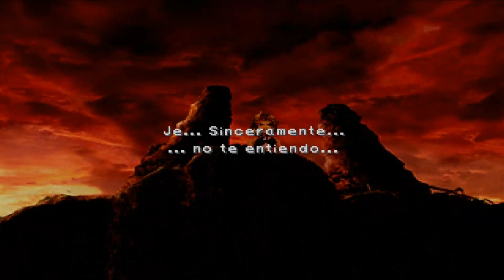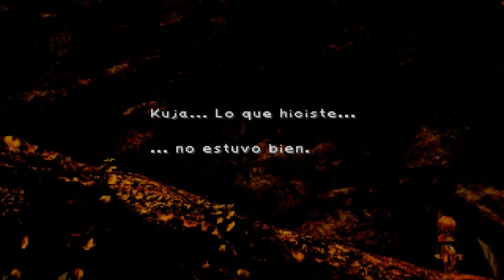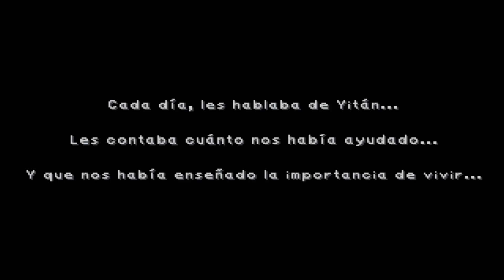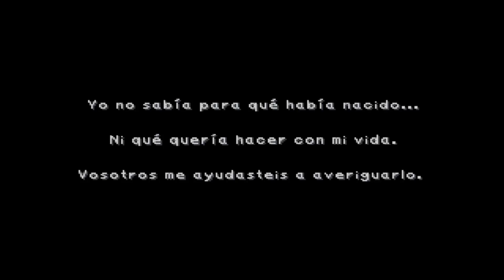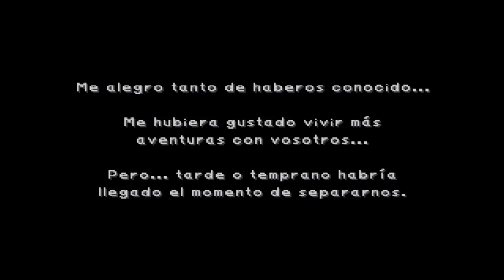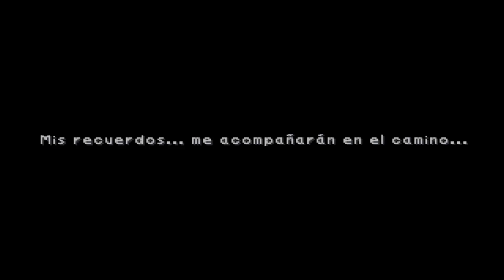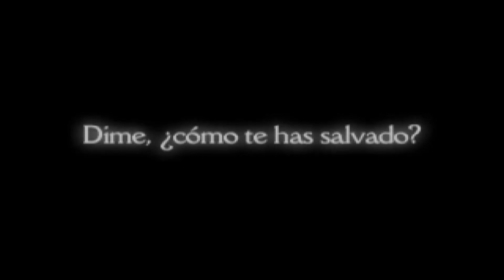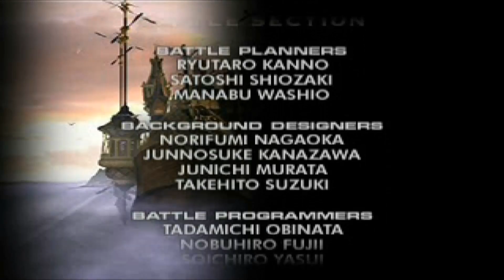Final Fantasy IX - Ep.50 FINAL - El sentido de vivir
Final Fantasy IX, otro más para el canal despues de 7 y de Crisis Core! Un clásico de PlayStation con una historia impresionante y unos personajes casi mas importantes que la historia en si.